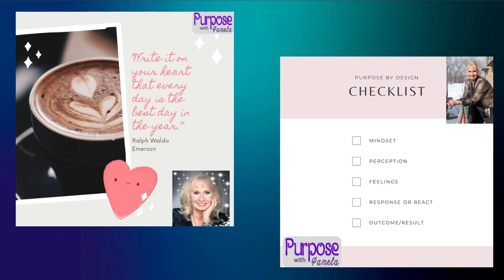Don’t Let the Things That Happened To You Get You Down with Donato Perricci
Purpose by Design is honored to introduce Donato Perricci, my long-time friend with many titles - he is a pastor, husband, child of the Lord, father, IT specialist and so much more. Donato has much wisdom in today’s podcast so please listen up and be ready to be rocked!

 He talks about when life gets you down, you get to choose the cards to a degree that you play. He had many things challenge him through life and Donato could have let those things make him bitter and jaded and mold him into a very different person. Instead, he let God renew him and let it be part of his testimony. He shares that mindset is everything when it comes to dealing with life.

 Donato shares with us some troubles he had in his childhood when his parents got divorced when he was young. He talks about how he has had the Call of God in his life for much of it - once he knew the Lord, Donato was changed forever. He talks about how it is a lifelong commitment. Knowing Christ can and will shift you into a very different person than who you could be.

 He talks about what led him to be lead pastor at a local church here in Minnesota, where he was a youth pastor (for all of my kids), and helping out at church in various leadership roles. Donato opens up about how he met his lovely wife and how they’ve been successfully married for 10 years now. They met a long time ago at camp and he knew she was the one…however it wasn’t for quite some span of time before they reconnected after then came into each-other’s lives.

 God brought a lot of what was lost in Donato’s life… brought 3 wonderful kids to him through marriage.  He got fantastic in-laws to the point he calls his mother-in-law: “mom”. Finally he is loving being a grandparent.

 Donato talks about DNP Designs, he and his wife’s entrepreneurship endeavor. They own a website design company that helps with blogs, social media, advertisement, IT help - the whole nine yards.

 Finally, Donato talks about how his church transitioned online and how now anyone can watch and learn of the Lord. He talks about the importance of being fed, and to continually seek after God.

 *If you need ANY HELP with website design or IT help - reach out to Donato and Nichol on their DNP Designs Facebook Platform (in the Links below) and let them help you out. They are fantastic (they run all my website and email stuff for my business) and I can’t recommend them enough.

      LINKS:
Facebook: Donato Perricci | Facebook
DNP Designs: DNP Designs | Facebook

 As Always –
Thank you so much for listening to this week’s International Radio Show and Podcast. We would love the support of our listeners by sharing our page on their social media platforms. Blessings to you and yours!
                                             -Purpose by Design

You can find me hanging out most days on Facebook!